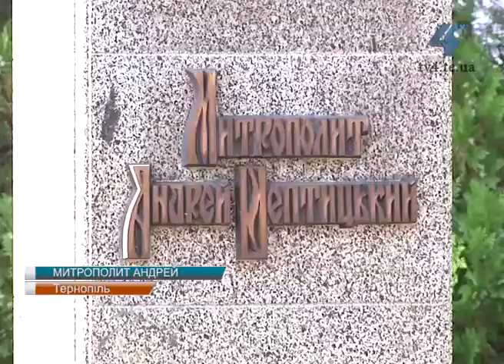Урочиста академія до річниці з Дня народження Митрополита Андрея Шептицького відбудеться у Тернополі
Тернополян та гостей міста запрошують на урочисту академію, присвячену 150-ій річниці з Дня народження Митрополита Андрея Шептицького. Духовні твори виконуватимуть солісти, хор та камерний оркестр Заслуженої академічної капели України, лауреата національної премії Тараса Шевченка "Трембіта". Відбудуться урочистості у неділю, 20 вересня, о сімнадцятій годині в "Березолі". Вхід вільний.